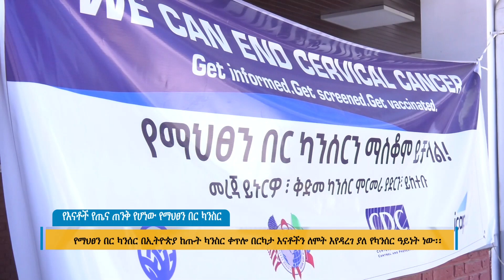የእናቶች የጤና ጠንቅ የሆነው የማህፀን በር ካንሰር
Arabic Facebook: تلفزيون والتا بالعربي Walta TV Arabic